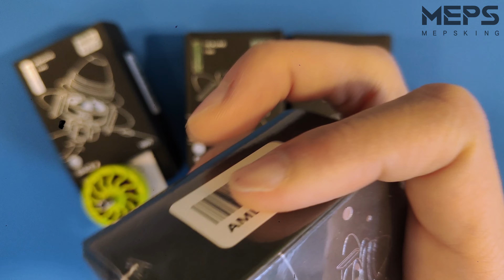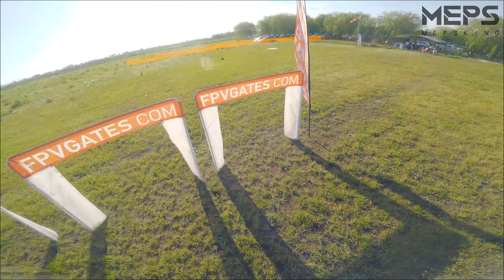MEPSKING Motors 2207 1950KV | Review + Flight test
Thanks to @mepsking for sending me his motors to test!
- MEPS is born for control -
Here you can find the link to the site in case you are interested in buying them:

My Personal Setup:    ☜(ﾟヮﾟ☜)

-6S setup

VTX:
TBS UNIFY PRO
RUSHFPV SOLO TANK 1.6W
DJI O3

VTX ANTENNA:
TBS TRIUMPH PRO
BANDO SURVIVOR

RX:
TBS TRACER

FC:
ZEEZ 20X20 F7 (STACK)
ZEEZ 30X30 F7 (STACK)
SPEEDYBEE 30X30 F7 (STACK)

ESC:
ZEEZ 20X20 45A 4-IN-1 (STACK)
ZEEZ 30X30 60A 4-IN-1 (STACK)
SPEEDYBEE 30X30 50A (STACK)

FPV CAM:
FOXEER FALKOR 2 MINI

MOTORS:
T-MOTOR F60 PRO VI 1950KV
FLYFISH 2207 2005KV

CNHL MINISTAR 1300MAH 120C
OVONIC 1300MAH

-Equipment:

FPV GOGGLES:
skyzone sky02x

RADIO:
radiomaster tx16s + tbs tracer

ACTION CAM:
gopro hero session 4/5 + gopro hero 7/11 black